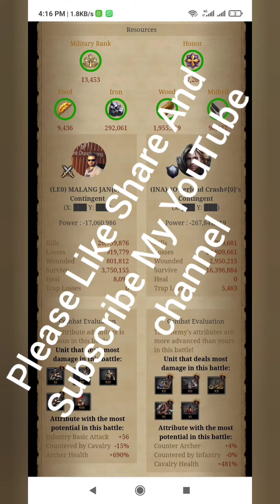No Mercy On anyone, Khan 1660 vs kingdom (Clash Of Kings)